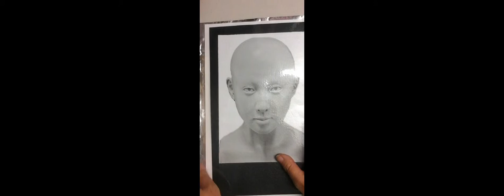Transfer to alfoil